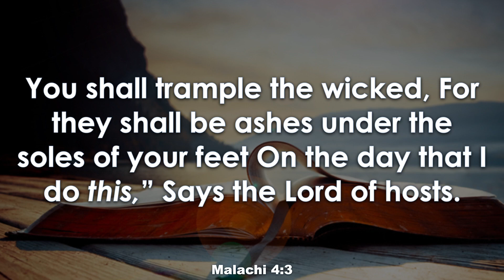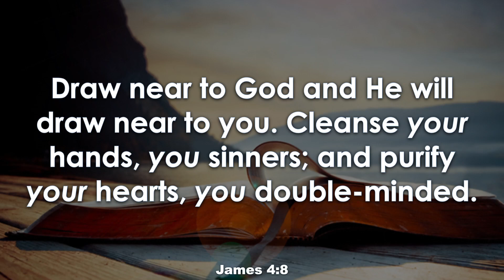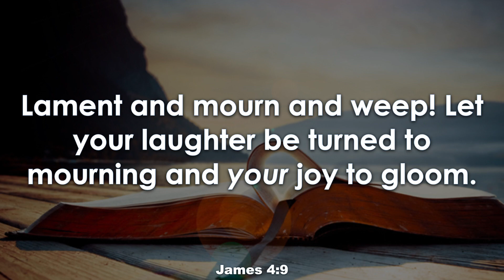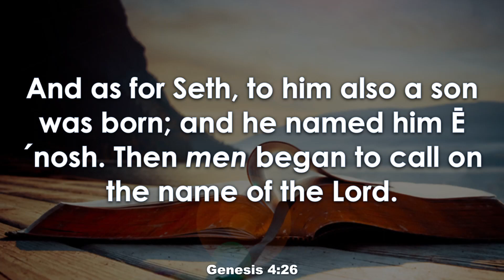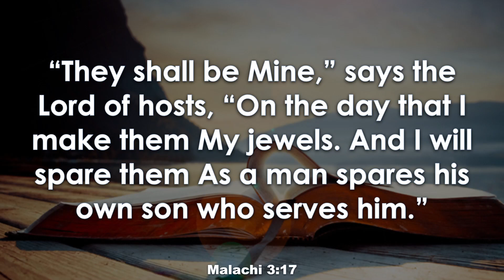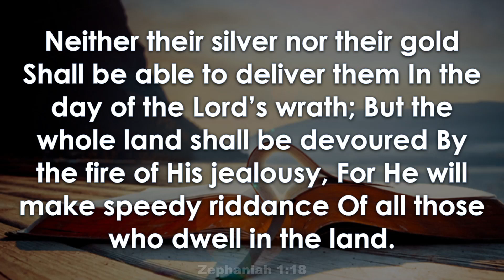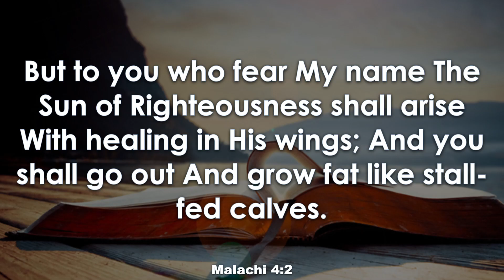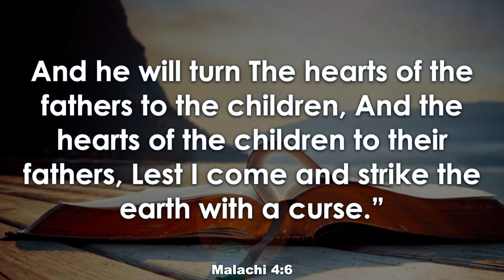17.09.23 | Pastor Phil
A sermon by Pastor Phil